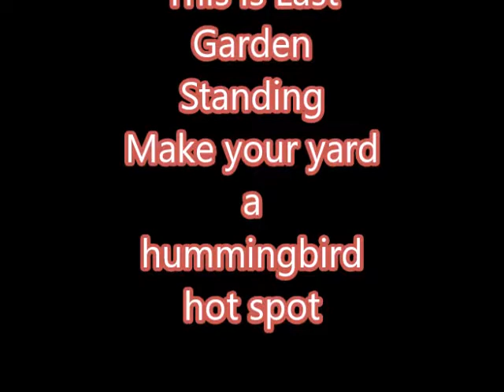Hummingbird flights and fights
video is about hummingbirds flights and their fights . some of their territorial patterns ..showing hummers at feeders . some real time and some in slow motion, If you have any questions email me at

My you tube channel makes use sometimes or occasionally  of copy written material.